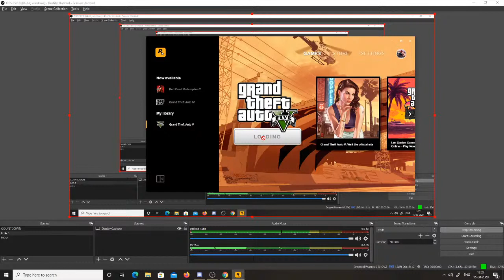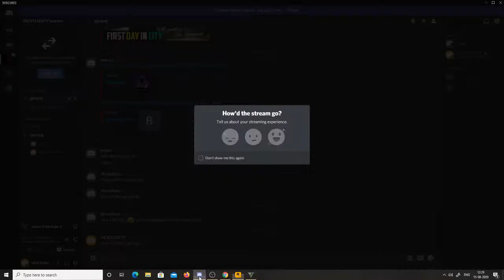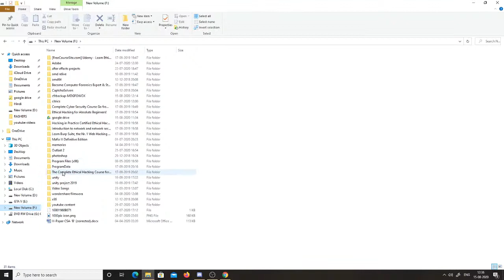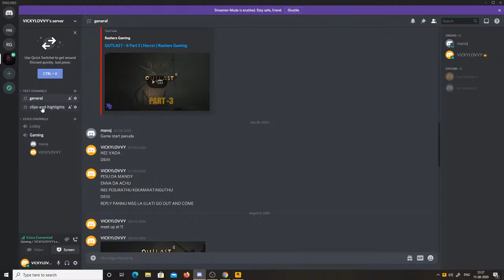GTA V story mode #4| INDEPENDENCE DAY Live Special | Rashers Gaming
Game series: Grand Theft Auto
Gameplay modes: Multiplayer video game, Sin...
Cvg genre: Action-adventure game, Open world
Publisher: Rockstar Games